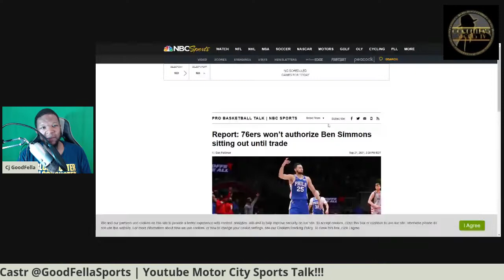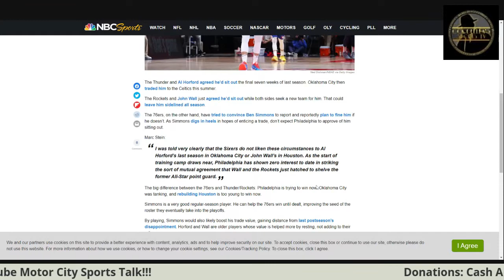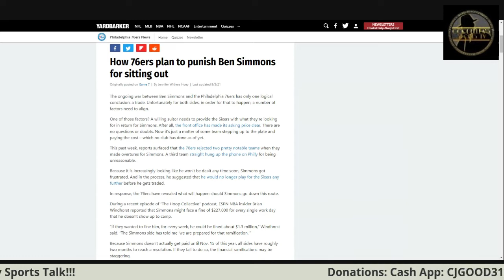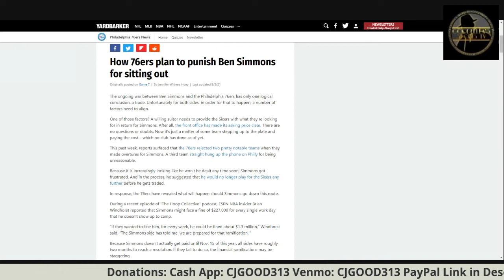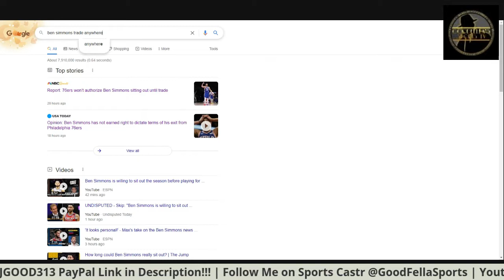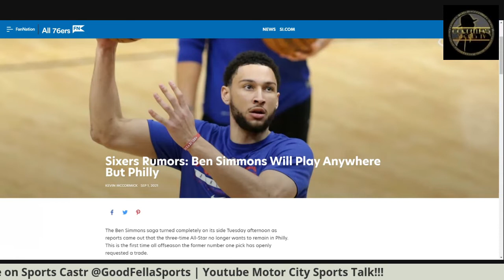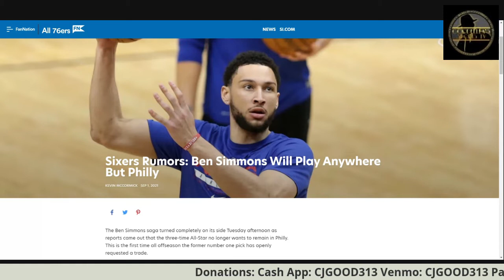Ben Simmons Willing Sit Whole 2021-2022 If Not Trade Philadelphia 6ers!!!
CjGood313

CJGOOD313